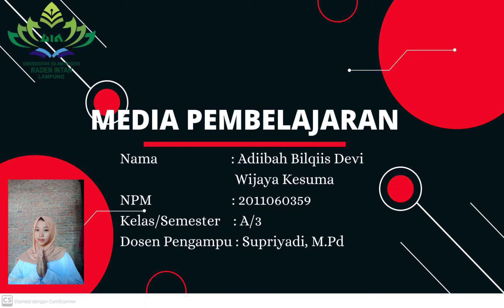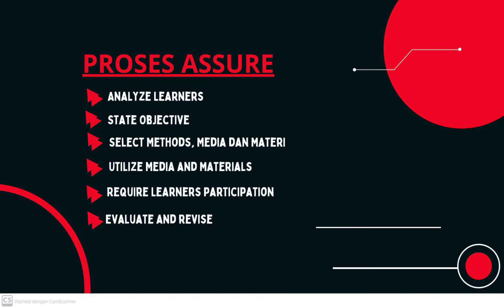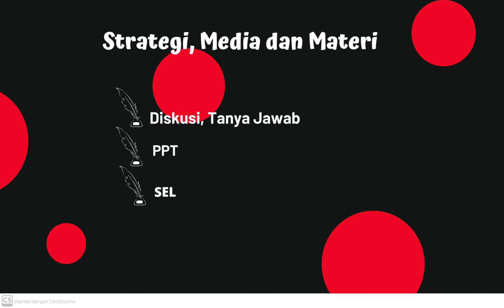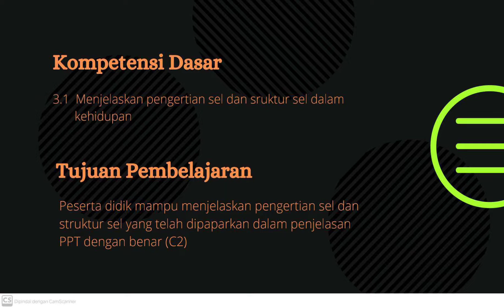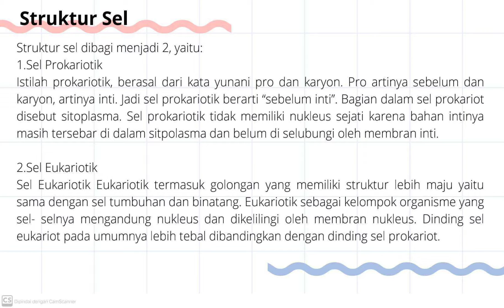ANALISIS MEDIA PEMBELAJARAN_BERDASARKAN ASSURE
hello everyone 👋
saya : Adiibah Bilqiis Devi Wijaya Kesuma
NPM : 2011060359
kelas : A
PRODI : Pendidikan Biologi
UIN Raden Intan Lampung

Maksud dalam Vidio ini yaitu untuk menyelesaikan tugas mata kuliah "MEDIA PEMBELAJARAN"
Dosen Pengampu : Bpk. Supriyadi, M.Pd

semoga dalam Vidio ini bisa bermanfaat buat kalian para peserta didik dan juga semuanya.

Motto : You should wake up and start to work early of you want to succeed.